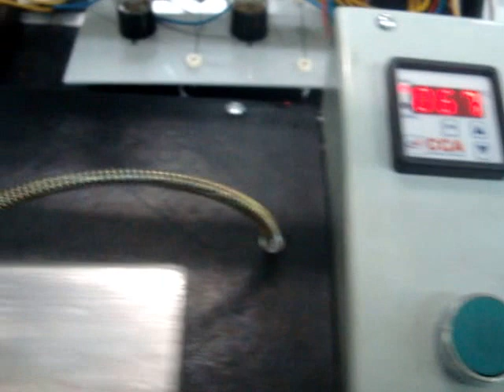JACITEC 2016 Aquecedor indutivo IFES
Alunos mostram o que é e como funciona um aquecedor indutivo. O projeto, da Jacitec 2016, foi apresentado no campus Cachoeiro de Itapemirim do IFES, Instituto Federal.